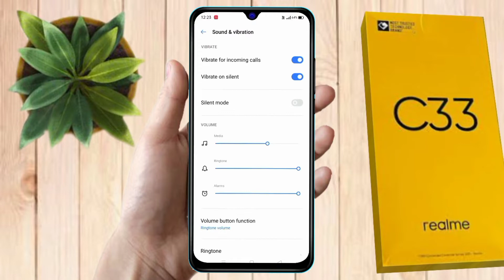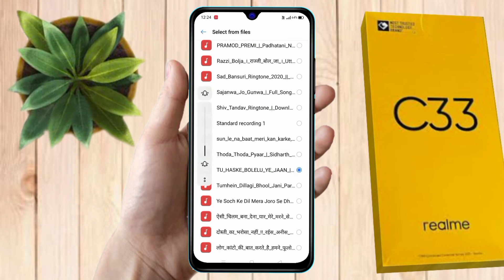realme c33 ringtone, realme c33 ringtone setting, realme c33 ringtone song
realme c33 ringtone, realme c33 ringtone setting, realme c33 ringtone song, realme c33 ringtone kaise lagaen, realme c33 ringtone download, realme c33 message ringtone, realme c33 phone ringtone, realme c33 ki ringtone